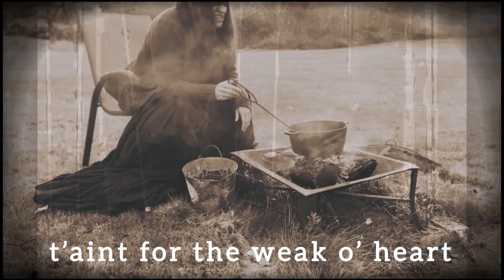ICR Bits - Tricks and Advice on Giving Your Comic Characters a Unique Voice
Hello Everyone, We are mining all of our past livestreams for interesting small bits from some of the awesome guests we've had on the show over the years. In this ICR Bit guests Tony James , Nandor Fox Shaffer @foxholecomics , and Jorge Medina  @GetYourMedz join us for our first Comic Writers Roundtable! The next topic discussed is how do you give your characters a unique voice? We discuss tips and tricks on how to find your characters singular traits.

Find Keith at these links:
RecklessSidekick.com or PlasticCityComicCon